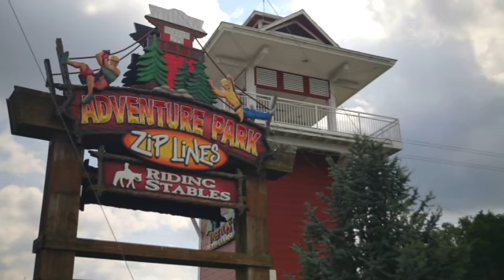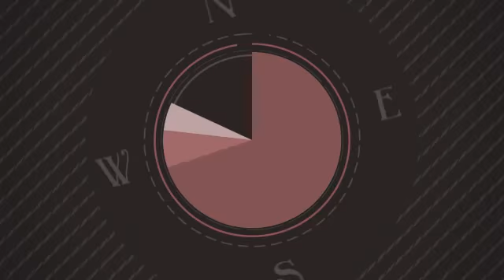Adventure Park Zip Line Pigeon Forge, TN Coupon & Discount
Zip Line Tours:
  Our 7 zip lines, range from 450 to 2,500 feet long. The total tour is over 1.5 miles of zip line cable and will take about 2 hours. The ziplines are family friendly being accessible to anyone aged three and up. We have a minimum weight to ride alone set at 70 lbs. so anyone below that will have to go along with a guide or possibly a parent. On the
other end, we have a maximum weight capacity of 275 lbs. due to stopping issues.